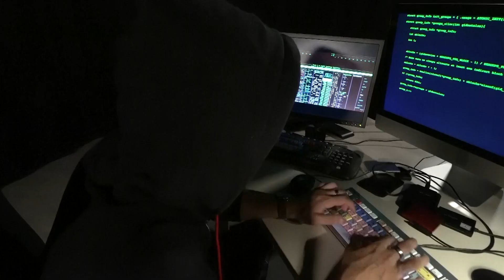Elezioni europee 2024, non lasciate che qualcun altro scelga per voi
Il messaggio video della presidente per Parlamento europeo, Roberta Metsola: "alle prossime elezioni europee, non restate a guardare. Partecipate al più grande esercizio democratico d'Europa. Non lasciate che qualcun altro scelga per voi. Votate!".